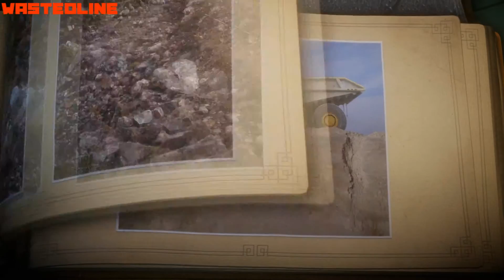Unravel - Прохождение. 6 уровень - Down in a hole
Unravel - Прохождение. 6 уровень - Down in a hole by WastedLine